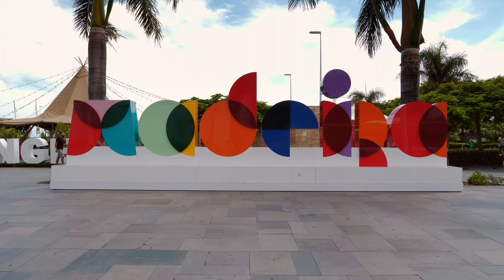Madeira 2022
Deutsch:

Madeira (Portugal), die sogenannte Blumeninsel mitten im Atlantik hat sehr viel zu bieten.
12 verschiedene Klimazonen, zerklüftete Landschaften, angenehmes Klima, sowohl vom Wetter her, als auch menschlich, und abwechsungsreiche Tier - und Pflanzenwelt.
Auch für Astrofotografen ist die tropische Insel gut geeignet.
Die Luftaufnahmen entstanden mit der Mavic 2 Pro von DJI, während die Milchstraße und weitere Zeitraffer mit der Canon 5d MKIII eingefangen wurden.

English:

Madeira Island (Portugal) is a very unique one.
12 climate zones, dramatic landscapes, diverse flora and fauna and nice weather.
It is also a good place for atrophotography.
Aerials were shot with DJI Mavic 2 Pro and the time lapse sequences with Canon 5D MKIII.